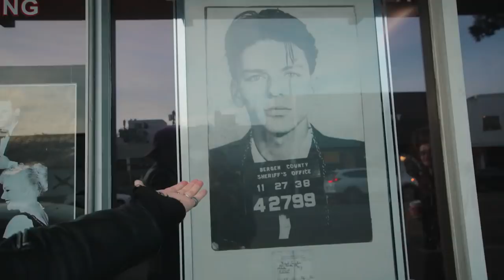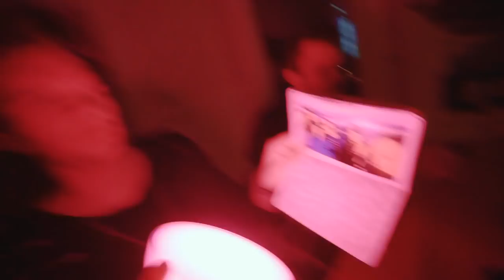привет из прошлого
Влог из прошлого: Лос-Анджелес и Сан-Франциско в 2020 году до пандемии.
Город одного дня, хайк, гриль, бег, Фрэнк Синатра / Дима Ермузевич, серебряная кнопка, продовольственная корзина, твин пикс, Долорес парк, день рождения, закат, зима в Калифорнии.